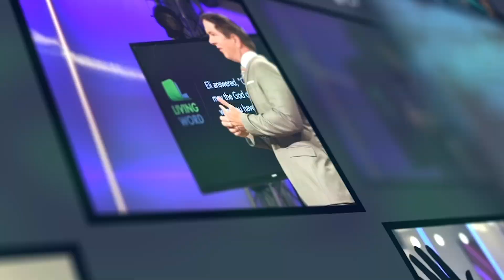Victory in the Dark with Pastor Scot Anderson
God is our Savior and everything gets turned around because He is the light. In every circumstance and whatever you’re doing choose faith
over fear. Turn to God in every circumstance. He will give you the victory! He will take the pain and turn it into a promise.

2 Corinthians 4:6
Psalm 119:30

To support this ministry and help us continue to reach people all around the world

See what God can do through you.
With 5 children and a wife of 28 years, Scot Anderson proudly co-leads Living Word; a church originating in Mesa, Arizona.

1 Comment